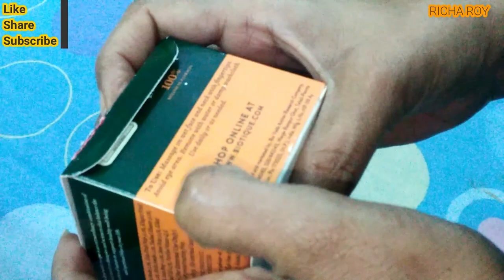Review and Demo of BIOTIQUE TAN removel Scrub | Richa Roy